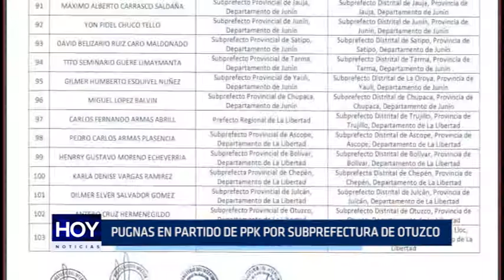Otuzco: Pugnas en partido de PPK por el cesado subprefecto Antero Cruz